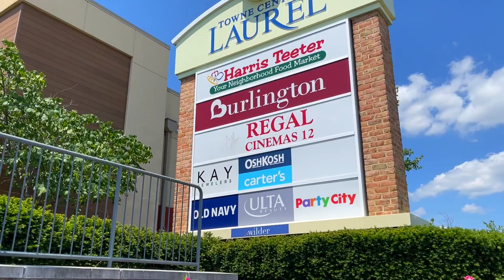NVHomes at Patuxent Greens Townhomes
Laurel's most finely appointed townhomes are now selling in a private enclave with pond views, onsite health & wellness amenities, clubhouse, and pool.